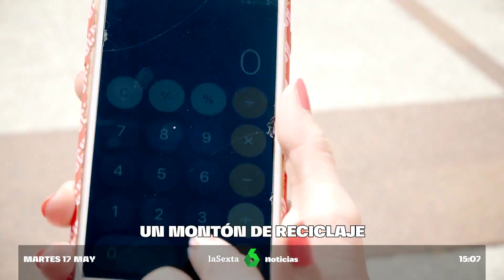¿Cuánto abulta lo que reciclamos en un año? Hacemos el experimento en el Día Mundial del Reciclaje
Es el Día Mundial del reciclaje y en laSexta hemos hecho un experimento para concienciar sobre ello. Volcamos una montaña de envases del contenedor amarillo y preguntamos, ¿sabes cuántos kilos son?, ¿en cuánto tiempo acumula una persona esa montaña? Mira este vídeo y lo sabrás.